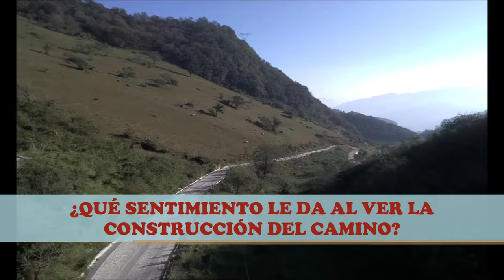San Francisco Chapulapa, PAVIMENTACIÓN DE CARRETERA